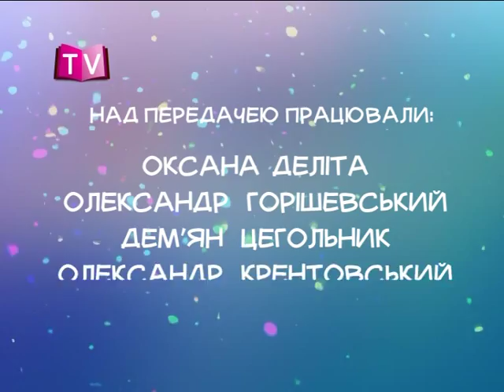Читаночка TV (вистава Чарівна скрипка ч. 2)